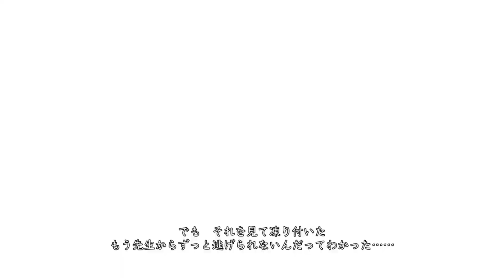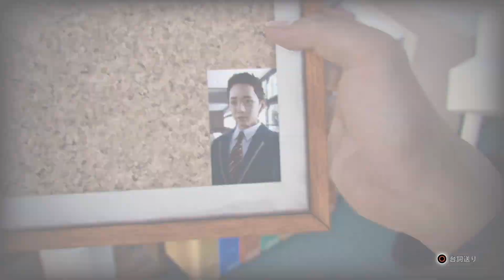過去に虐めをしていたという証拠を突き付けられ豹変するメンヘラクズ間宮由衣【ロストジャッジメント】【LOST JUDGMENT】＃72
PS4版「ロストジャッジメント」をプレイします！
間宮由衣って若干いーたろさんに似てるなwww
次→後日